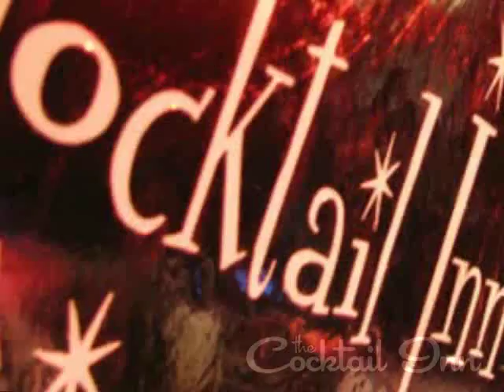Cocktail Inn lounge sounds